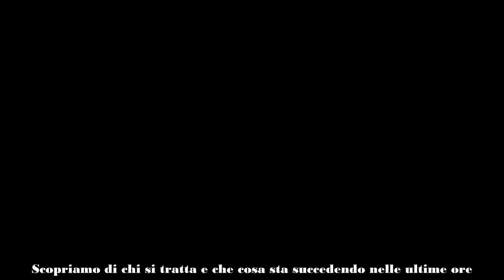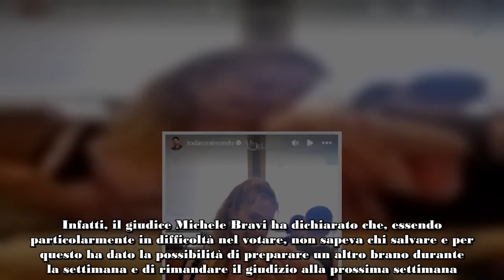RAIMONDO TODARO A PRANZO CON UNA BELLISSIMA BALLERINA NON È FRANCESCA TOCCA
Raimondo Todaro è uscito a pranzo con una ballerina veramente bellissima, ma non si tratta della moglie Francesca Tocca. Scopriamo di chi si tratta e che cosa sta succedendo nelle ultime ore.

Raimondo Todaro ha pubblicato una storia su Instagram nella quale ha mostrato di essere a pranzo con una bellissima ballerina! Non è la moglie di Francesca Tocca e si tratta di uno dei volti più belli di Amici, di chi stiamo parlando? Lo scopriremo a breve. Intanto, la puntata di Amici 23 andata in onda ieri ha destato parecchio scalpore, soprattutto per quanto riguarda il finale.

Abbiamo, infatti, visto che non è uscita nessuno tra Lil Jolie e Sarah. Infatti, il giudice Michele Bravi ha dichiarato che, essendo particolarmente in difficoltà nel votare, non sapeva chi salvare e per questo ha dato la possibilità di preparare un altro brano durante la settimana e di rimandare il giudizio alla prossima settimana.